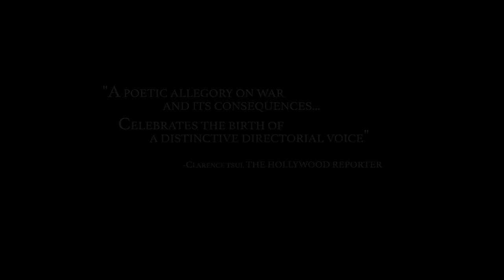HOUSE OF MY FATHERS by Suba Sivakumaran | Trailer | GeoMovies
Barbed wire and keep-out signs separate two Sri Lankan villages that have been at war with one another forever. When both communities become completely sterile and there is fear for the continuity of their bloodlines, the village elders decide to make a sacrifice. Asoka, a veteran dogged by controversy, is sent out with Ahalya, a woman from the other village who has not spoken since losing her husband and son in the war. Asoka and Ahalya’s villages symbolise the Singhalese and Tamil ethnic groups, who have been fighting one another in Sri Lanka for 20 years.

HOUSE OF MY FATHERS
by Suba Sivakumaran
Sri Lanka
2018, 95'